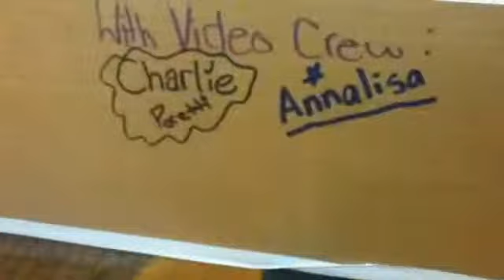Cardboard boat race Lakeview 2.mp4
Lakeview Team 2 Annie & Charlie